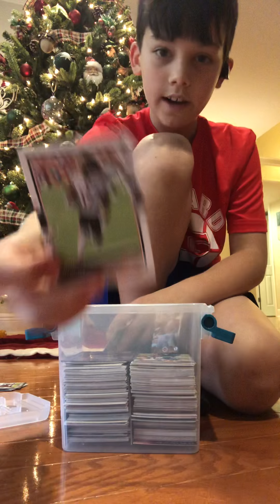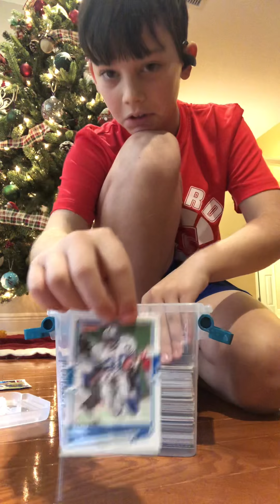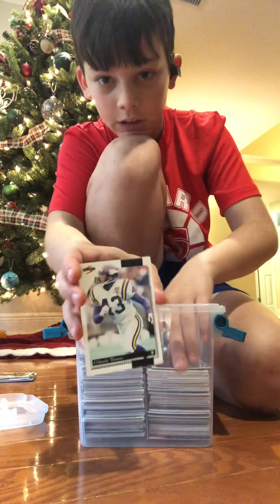My Football card collection🏈 Part 1